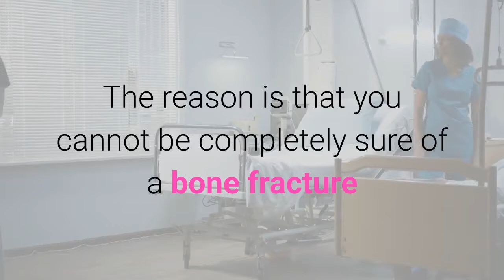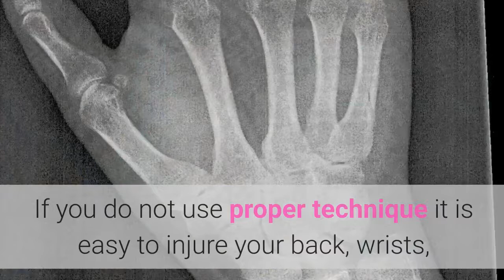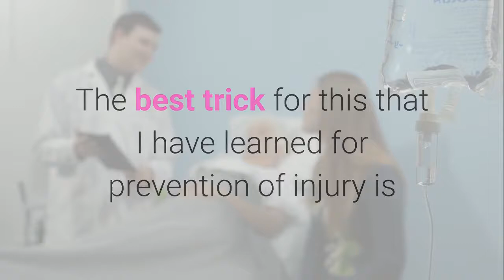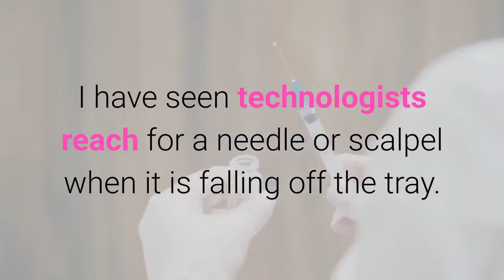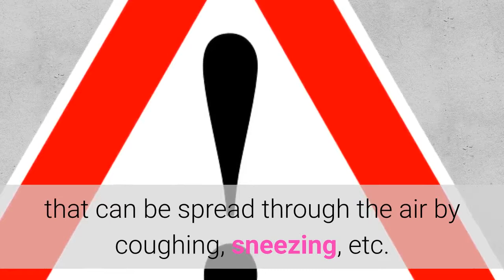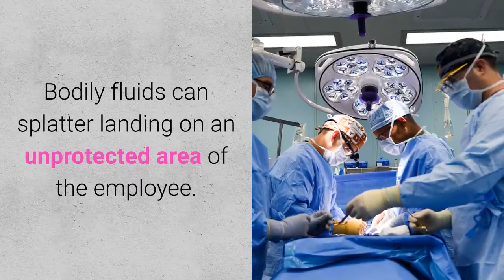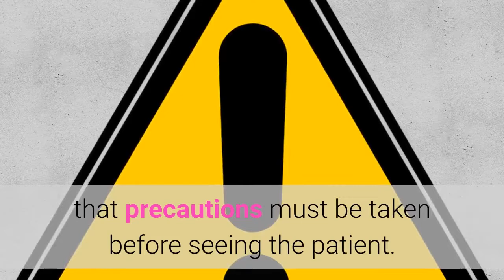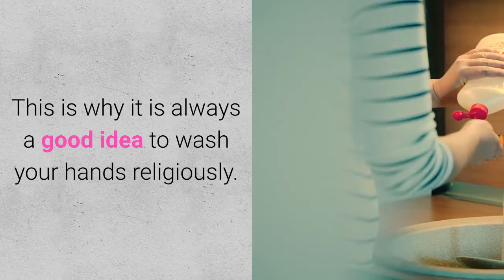Top 10 Common Injuries for a Radiologic Technologist ?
Best Rad Tech Shirts We move patients around during the examination for one major reason: you cannot be completely sure of a bone fracture if you only see it from one angle. Each time we take an x-ray we have to obtain a minimum of two different angles.

Rad Techs are taught proper lifting techniques both in school and on-the-job. Yet workplace injury can still occur even for the most trained technologists.
Don't forget your Vitamin C (Zip Fizz)